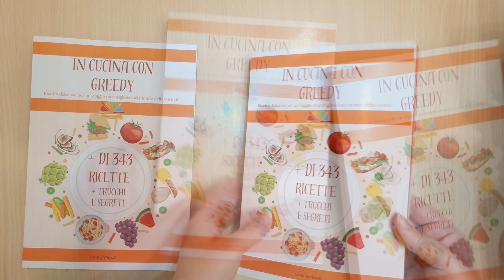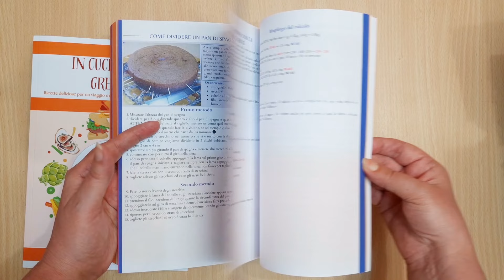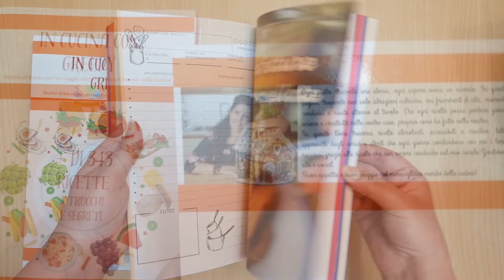Scopri il LIBRO di cucina con tutte le ricette dal nostro canale, comprese quelle inedite!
Scopri il libro di cucina con tutte le ricette dal nostro canale, comprese quelle inedite! Prepara piatti deliziosi e originali a casa tua.
 Niente libro scritto con IA con ricette o foto false, ma un libro con TUTTE RICETTE VERIFICABILI con trucchi e segreti per la cuoca perfetta.
Puoi trovarlo sia in formato Cartaceo che in formato Kindle su Amazon dove puoi leggere un estratto del libro e provare le prime ricette.
Non ho nessuno sponsor ne editore perché a meno che non sborsi 2-3000 euro nessuno ti pubblica. E già mi son fatta fregare una volta. Questo è un libro da me per voi, niente intermezzi.
Continuate a seguirmi perché presto un altra sorpresa per chi mi segue :)

Ciao! Sono Lory - Greedy! Non esitate a lasciare commenti o domande di seguito. Grazie!
Per i prodotti che utilizzo nei miei video

COSA UTILIZZO PER I VIDEO
Cellulare Samsung S21 5G
Kit illuminazione
Microfono Rode